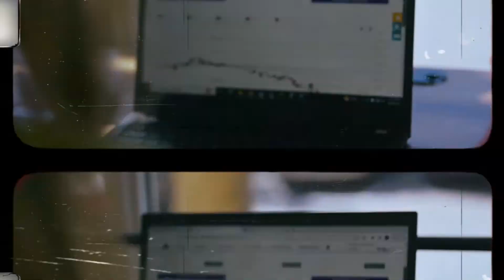Homebuying and Fear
Buying a home is riddled with emotion (for many) and is a major purchase in a person's life, so it makes sense that there would be a lot of fears surrounding the process. In this episode we take time to break down exactly what fear is, why it can be a helpful emotion, and why it can also be a debilitating emotion. Then we break out some of the major/common fears that people experience in the homebuying process.